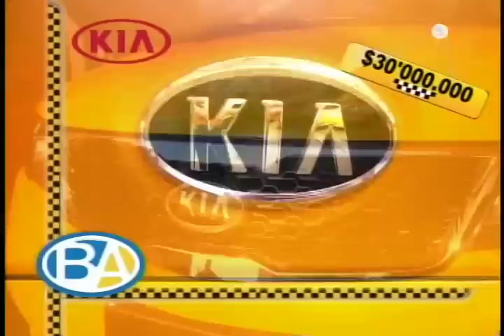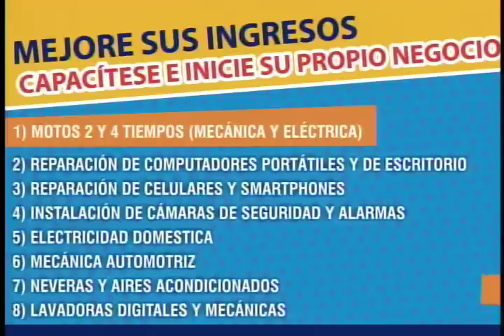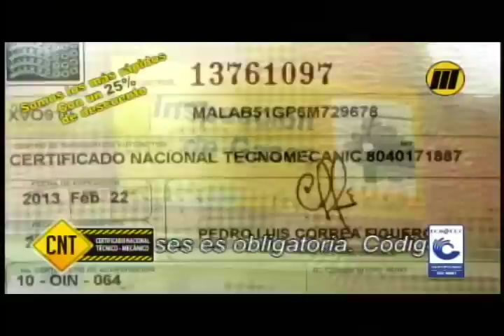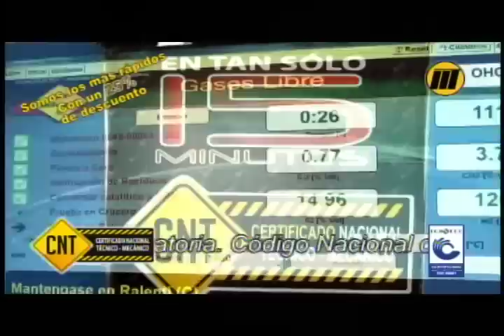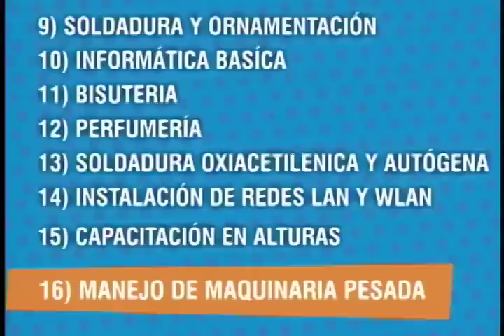Programa IMPACTO Martes 24 de Junio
IMPACTO Martes 24 de  Junio
01 - Giron de 6 tiros Mataron Mujer Policia, Hirieron otro al intentar Rescatar Secuestro a Hijo de Ex Alcalde Giron -
03- Este es Hijo Alcalde Girón a quien querían Secuestrar
02 - Estos son los 3 Asesinos de Policia y Secuestradores que no Aceptaron cargos -
04 - Prohibicion Parrilero por Falta de Autoridad y Controles, Menos en Floridablanca - CARBON Y LEÑA CAÑAVERAL - TAXI TAXI
05- Mañana 25 Junio Dia Sin carro de 6 a 6pm. Podrán Circular Motos -
06- Este Puente Festivo Ferias y Fiestas Puente Nacional-
-07- 3 taxis Volcados en Menos 8 día. Murió Motociclista y volcarse camio -
08- Acenso de 22 Oficiales y 35 mil Patrulleros Esperan los Asciendan  -
09- Vergonzoso q Estudiantes INEM hagan TELETON x Secretaria Educación Ineficiente -
10- Ejercito Pidió Perdón x Asesinato hace 20 años de Agente FISCALIA q investigaba Paramilitar  -
11- Mundial de Fútbol Modelos No pierden Protagonismo  -